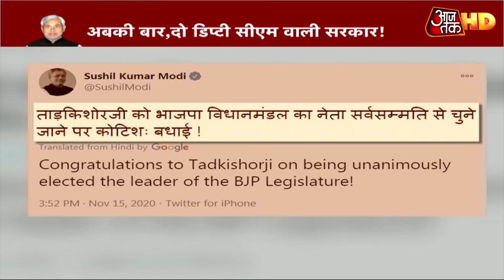Bihar Govt Formation: जानिए कौन हैं TarKishore Prasad, जो चुने गए BJP विधायक दल के नेता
बिहार में सातवीं बार नीतीश कुमार सीएम तो होंगे मगर पहली बार ऐसा हो सकता है कि बिहार में दो डिप्टी सीएम हों, जी हां, करीब करीब तय हो चुका है, बस औपचारिक ऐलान होना बाकी है, आज दिन भर डिप्टी सीएम पर सस्पेंस कायम रहा, और जब सस्पेंस हटा तो मालूम चला कि सुशील मोदी का पत्ता कट गया है, और तारकिशोर प्रसाद को बीजेपी विधानमंडल का नेता चुन लिया गया है.